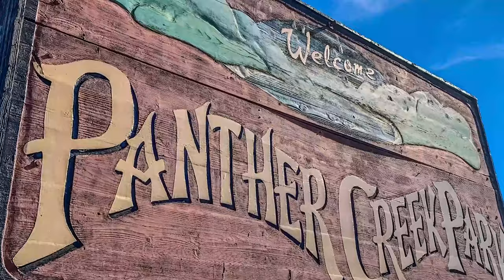Fall at Daviess County Parks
Relax, learn, and enjoy the beauty of our great county!  Explore the trails, lakes, and recreational activities in our county parks.